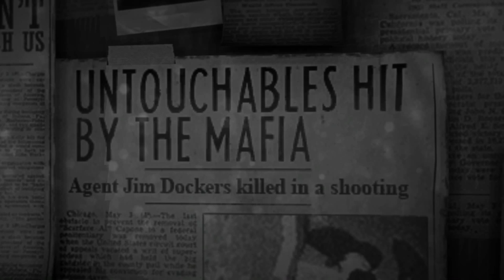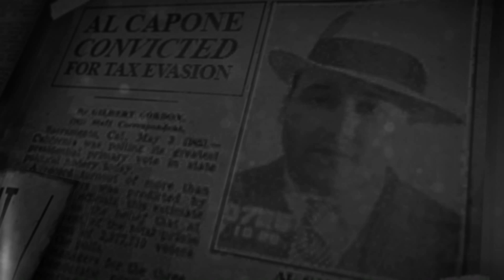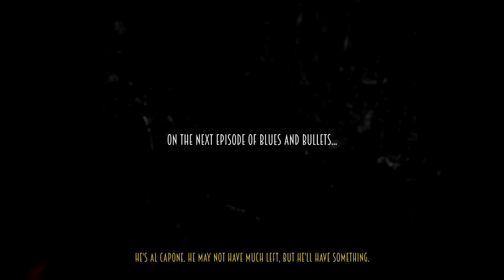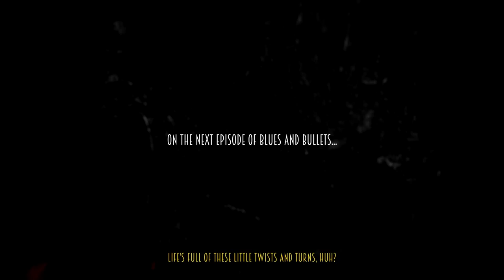Let's Play Blues and Bullets - Ep.05 - The End of Peace - Tying up the Loose Ends!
Welcome to my Let's Play of Blues and Bullets! In episode 05 of our Blues and Bullets series we have an appointment at the docks, but not an appointment for ourselves, but for Osmond Burke, so we dress up as him. We also see what happens to children who rat each other out.

Blues and Bullets Gameplay Information:

Eliot Ness, the former leader of the legendary Untouchables, wished only to spend the rest of his days working in his diner, not dwelling too much on the cesspit of corruption his city, Santa Esperanza, had degenerated into.

When children suddenly start to disappear and the police just simply a blind eye, Eliot decides to take the law into his own hands, track down the culprit and bring him to justice by any means necessary, even if he has to abandon his dreams of a peaceful life and again get embroiled in shootouts with the usual array of assassins and hoodlums.

Blues and Bullets is developed by A Crowd of Monsters.